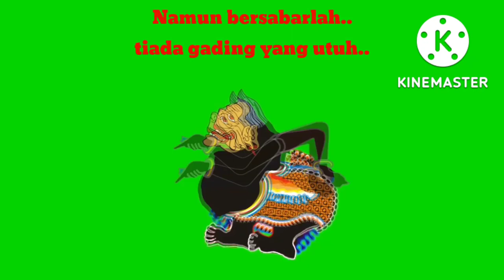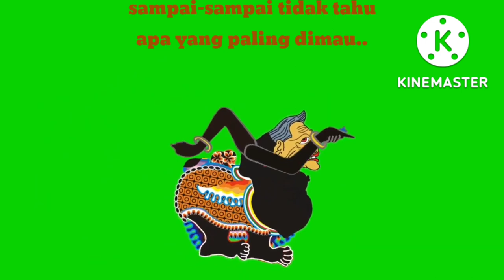Balong VII bersatu, maju, rahayu!!!.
Balong VII, bersatu untuk maju. Membangun peradaban yang lebih baik.